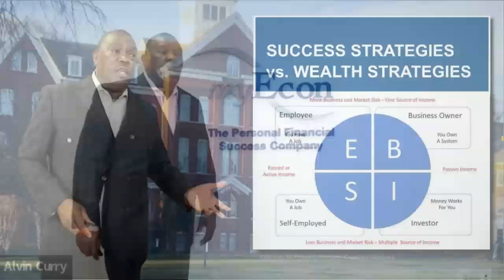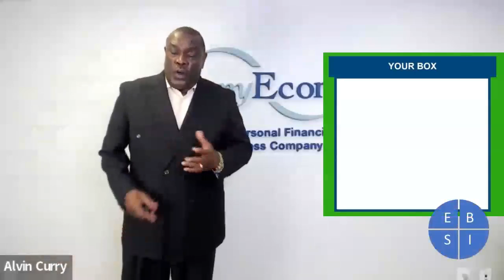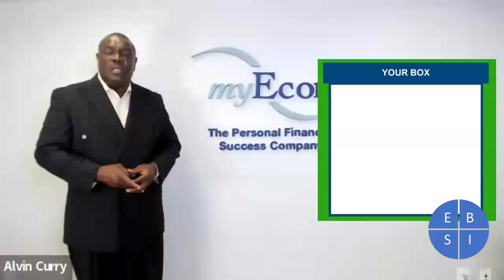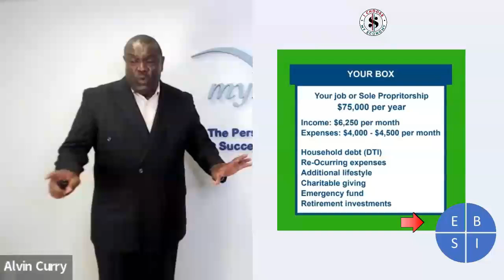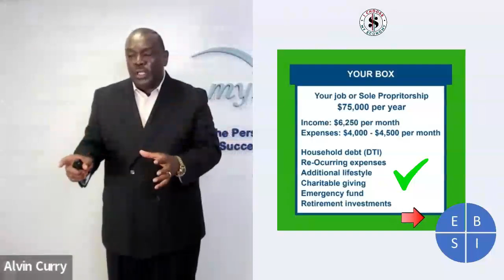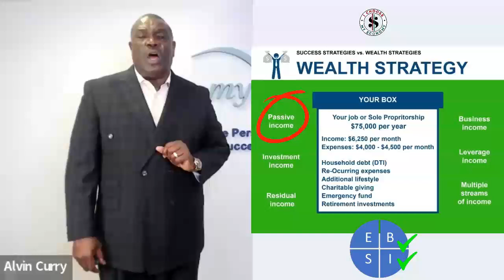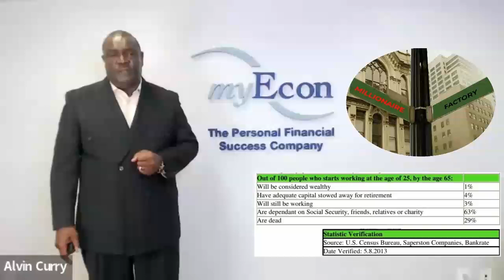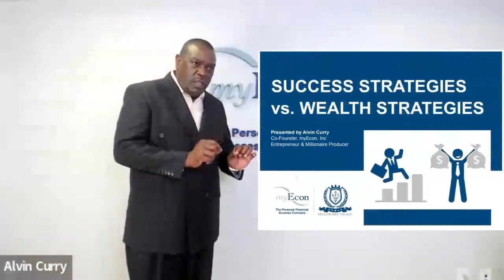Success vs Wealth Strategies pt 5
Ready to transformed your financial future? Hi, I'm Alvin Curry, and I'm here to guide you on your journey to financial success with myEcon.

💼 Whether you're looking to learn more about financial literacy or wanto dive into a lucrative business opportunity, I'm here to help.

💰Ready to take the next step? Join me in business today and unlock a special discounted price by visiting my exclusive

🚀 Don't wait any longer to build the future you deserve. Let's embark on this journey together and achieve financial greatness with myEcon!